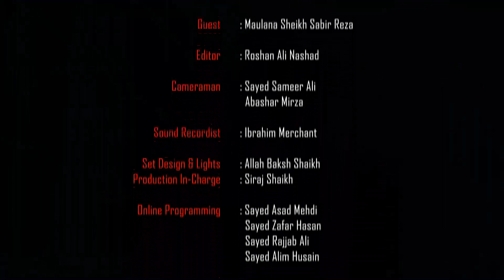Islam in Bangla || Episode 1085 || Questions & Answers || Maulana Sabir Raza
(Questions & Answers)